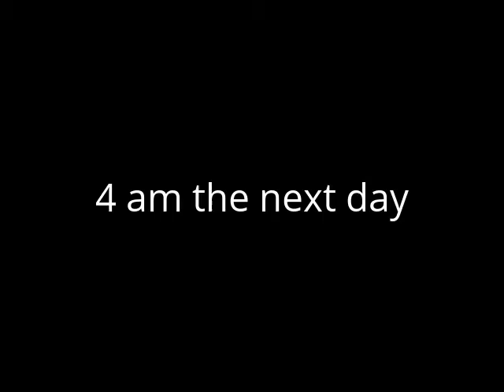Scare Call (4th Of July Special)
in this 4th of July Special, Mr. Ghost face is being harassed by phone calls from an unknown person who knows all about his life. he ask Silver Devil for help but he refuses. so Mr. Ghost face will try to get to the bottom of this.

Happy 4th of July from Silver Spine